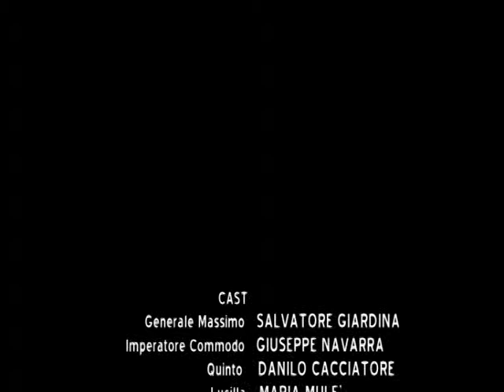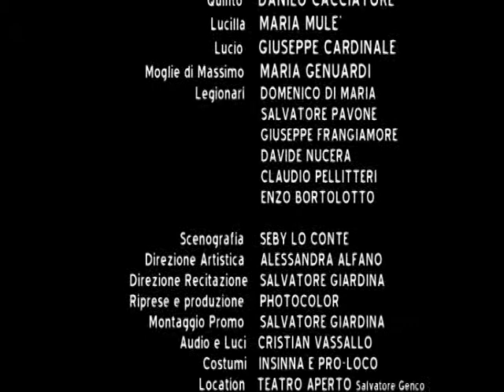IL GLADIATORE DAL SAGGIO DI DANZA DI ALESSANDRA ALFANO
CAST
Generale Massimo   SALVATORE GIARDINA
Imperatore Commodo   GIUSEPPE NAVARRA
Quinto    DANILO CACCIATORE
Lucilla   MARIA MULE'
Lucio    GIUSEPPE CARDINALE
Moglie di Massimo    MARIA GENUARDI
Legionari    DOMENICO DI MARIA
                     SALVATORE PAVONE
                     GIUSEPPE FRANGIAMORE
                     DAVIDE NUCERA
                     CLAUDIO PELLITTERI
                     ENZO BORTOLOTTO

              Scenografia    SEBY LO CONTE
     Direzione Artistica    ALESSANDRA ALFANO
 Direzione Recitazione   SALVATORE GIARDINA
 Riprese e produzione    PHOTOCOLOR
      Montaggio Promo    SALVATORE GIARDINA
              Audio e Luci   CRISTIAN VASSALLO
                    Costumi   INSINNA E PRO-LOCO
                   Location   TEATRO APERTO Salvatore Genco